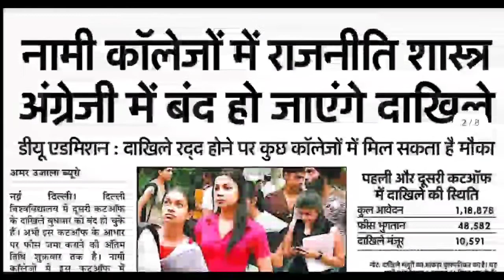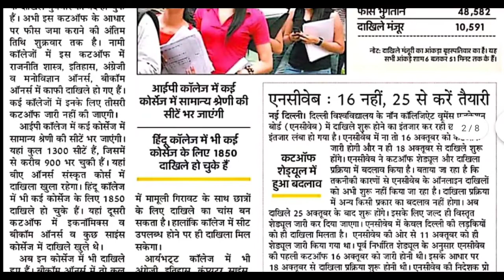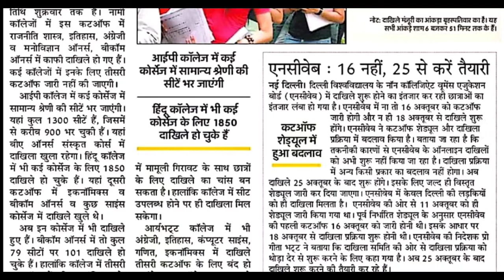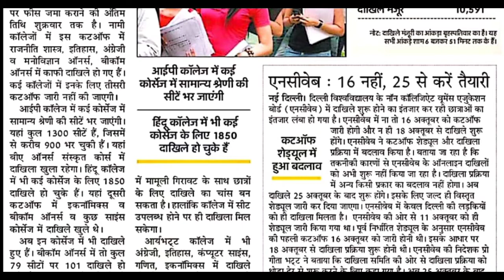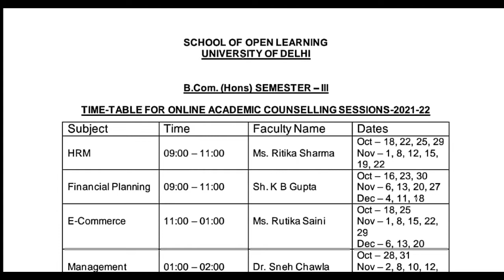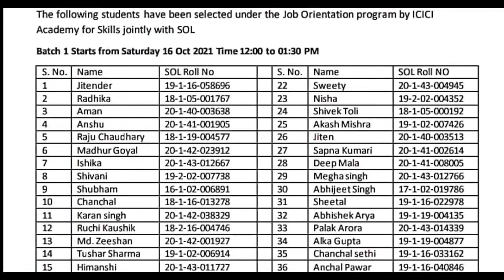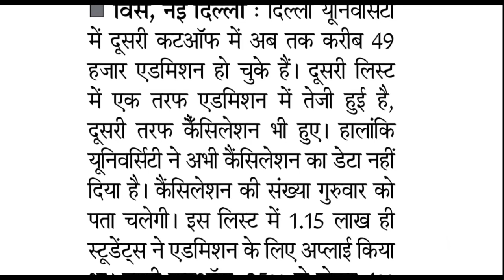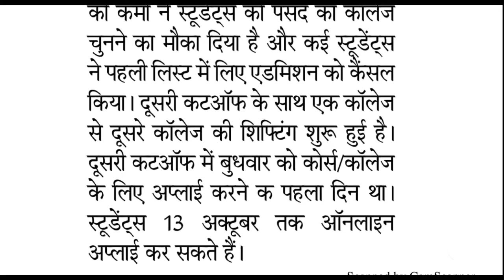15 October Delhi All University Morning News Update 2021 | Du sol, IGNOU | Du Latest Update Today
15 October Delhi All University Morning News Update 2021 | Du sol, IGNOU | Du Latest Update Today